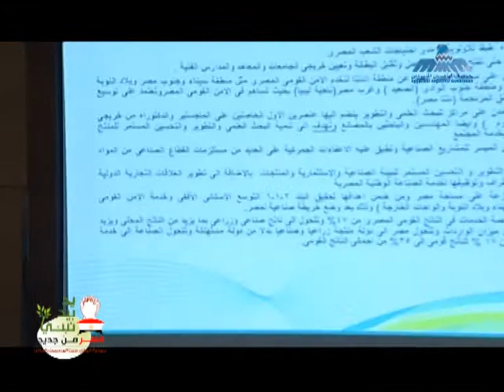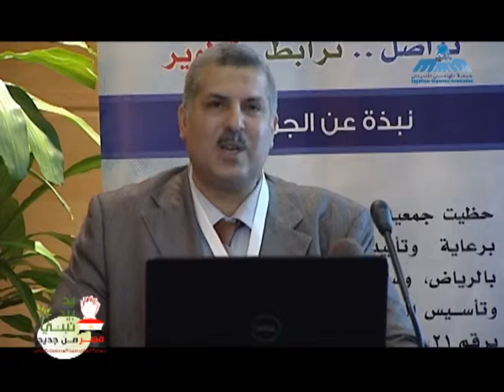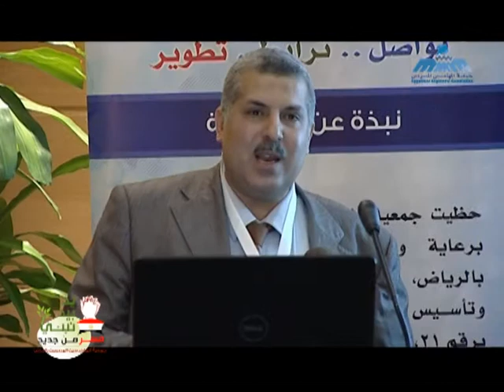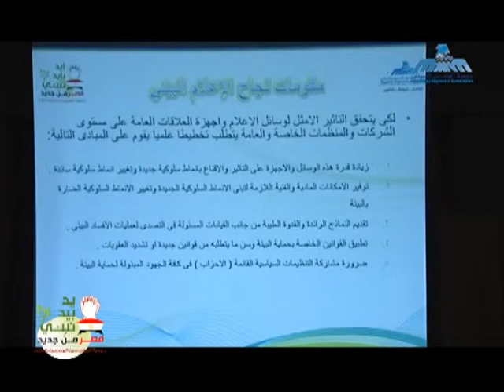الملتقى الثالث لجمعية المهندسين المصريين 12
عنوان الملتقى يد بيد نبنى مصر من جديد
ورش العمل
فعاليات الملتقى الثالث لجمعية المهندسين المصريين بالرياض
3 / 5 / 2011

Egyptians Engineers Association in Riyadh
EEAKSA